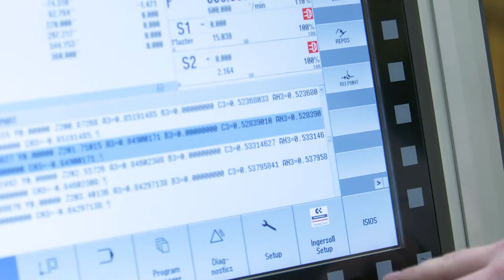Ingersoll I4.0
Ingersoll Machine Tools is using cutting-edge CNC automation hardware and software to transform their business for the digital age.